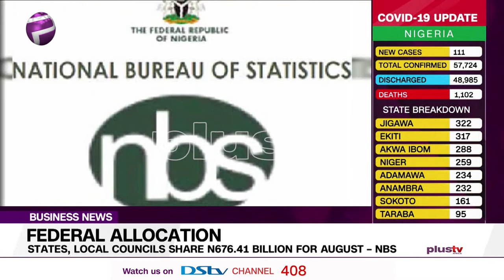Fed. Allocation: States and Local Councils Share N676 41 Billion for August – NBS (NEWS | BUSINESS)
Federal Allocation: States and Local Councils Share N676 41 Billion for August.